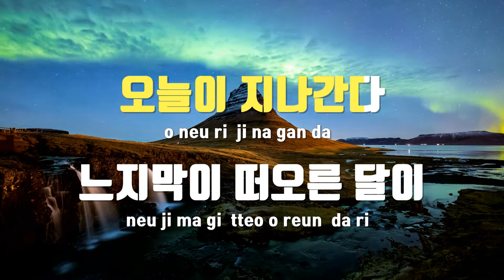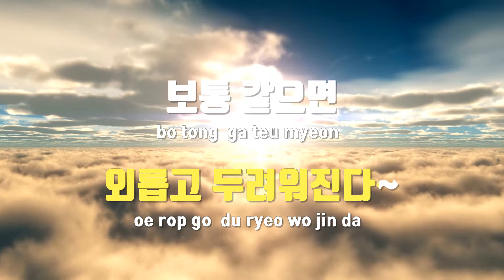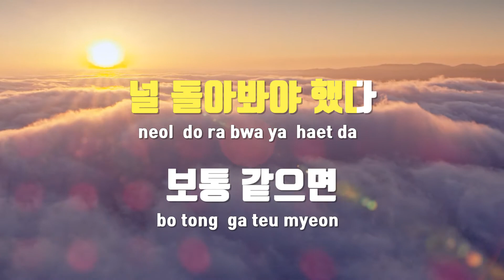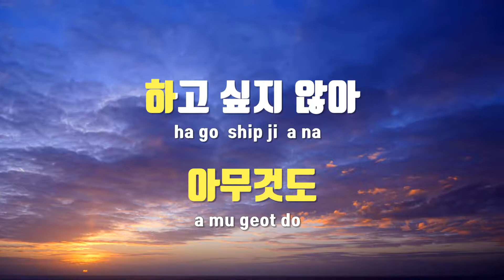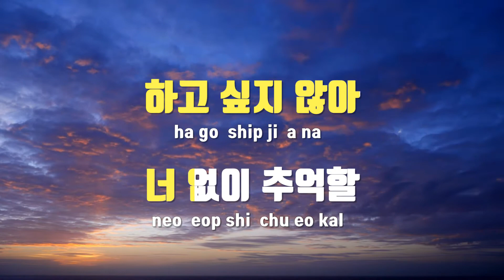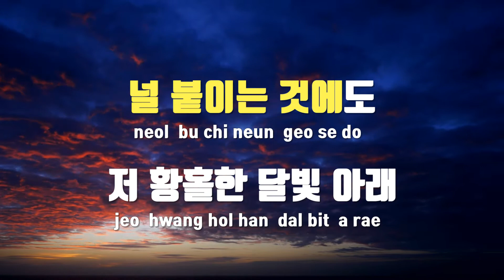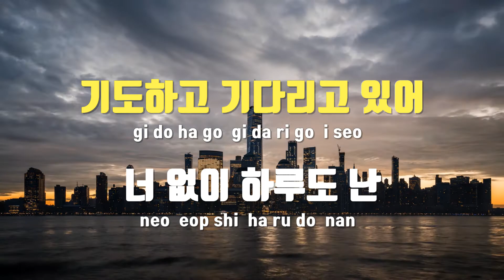[TJ노래방 / 여자키] 보통같으면 - 한동근 / TJ Karaoke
보통같으면  --  한동근